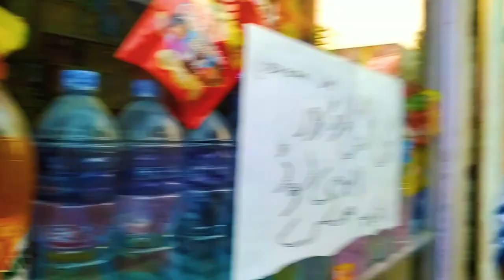Ajj Hum Bana Rhy Hen Panjiri | Panjiri recipe